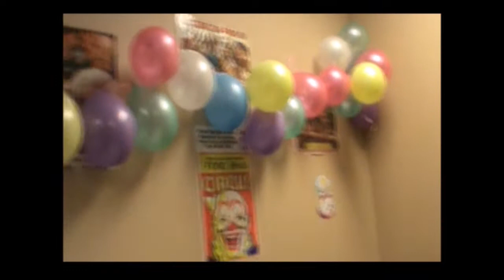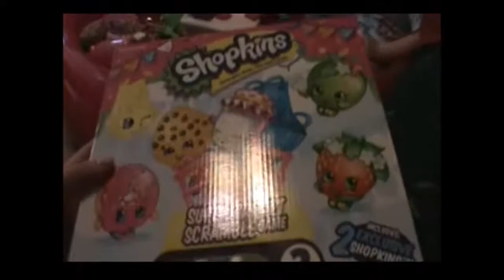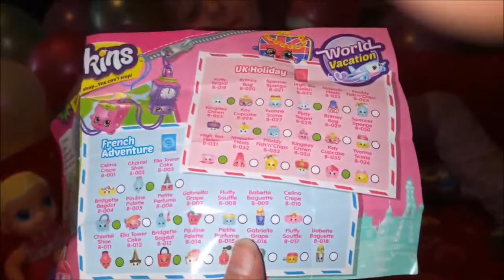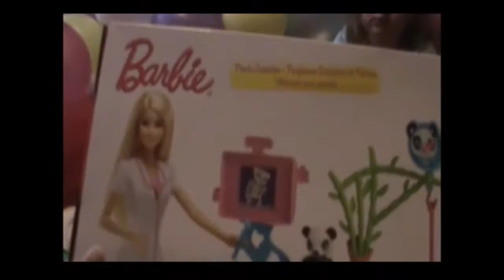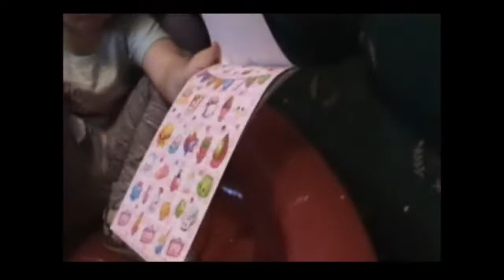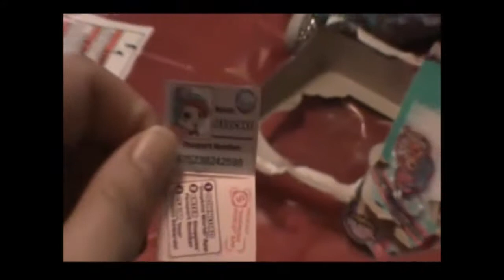Laura's 4th Birthday SHOPKINS PARTY!!! Toy unboxing video!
Laura celebrates her 4th birthday with family, friends and SHOPKINS!!! Toddler play find the plushy Shopkins in a kiddie pool filled with packing peanuts!
Please help our growing channel by:
2. Clicking the bell icon so you don't miss any of our videos
3. Leaving a like
4. Leaving a comment
5. Watching the video all the way through
6. Watching (not skipping) ads or clicking on them